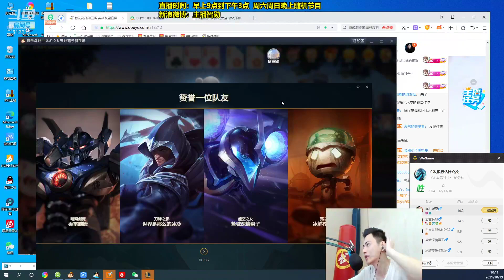【智勋】智勋中单提莫vs男枪，爆笑下饭局！兄弟们身败名裂了！我其实是娱乐主播！